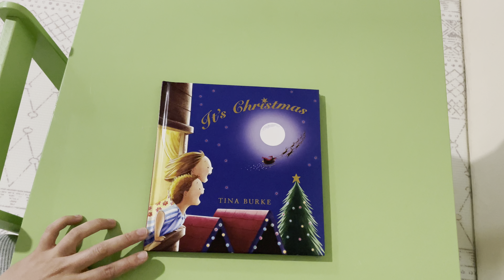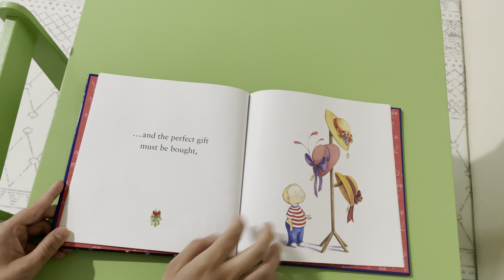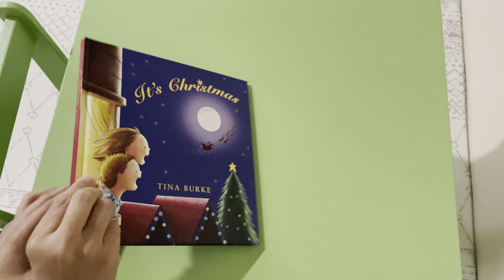👩🏻‍🏫🎅🏻It’s Christmas | Super Easy Learning Series book reading readingoutloud 👩🏻‍🏫🎅🏻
book by Tina Burke (Author, Illustrator)

Super Easy Learning Series | With Camilla Nessan

Hi everyone, My channel uploads daily educational and fun stuff for ESL (English as a Second Language) and children learners.